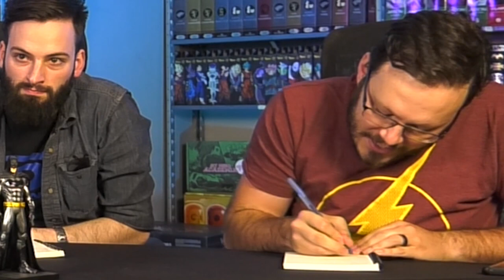Titans 1x1 PREMIERE REACTION!! "Titans"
Eric Shane Rick Calvin and Aaron react to and discuss DC Universe season 1 episode 1 of Titans - Titans

Keyboard Junkie
Kevin Kosterman
Kuro
Hero-Signal.com - Visit us for all the latest news on Film, Television, and Pop Culture.